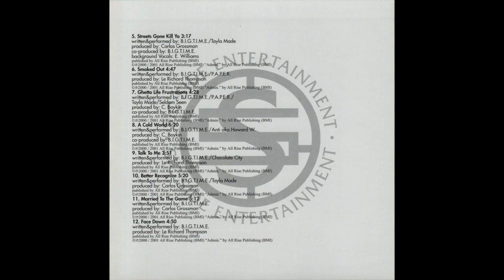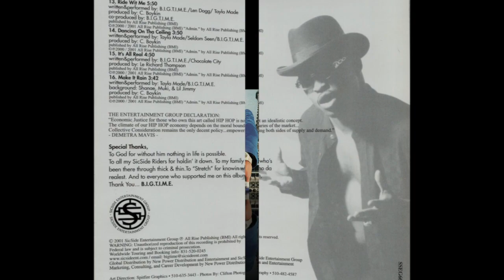B.I.G.T.I.M.E. - Tha Coldest 174 Hz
Album: Married To The Game
Year: 2001
Location: Seaside, CA
Frequency: 174 Hz